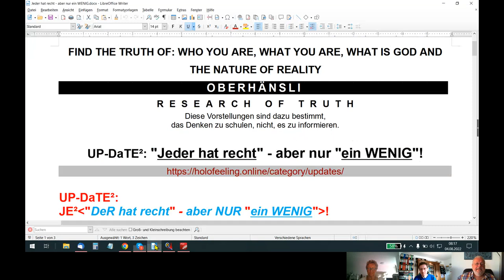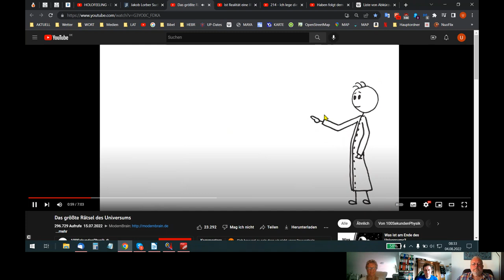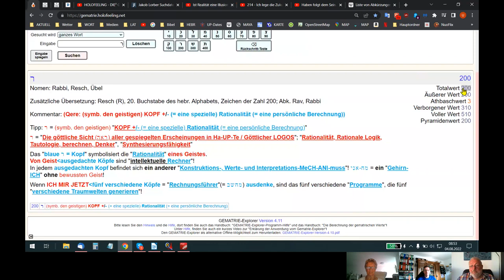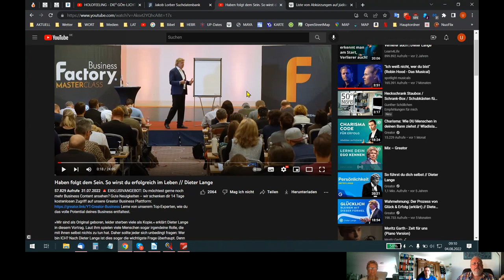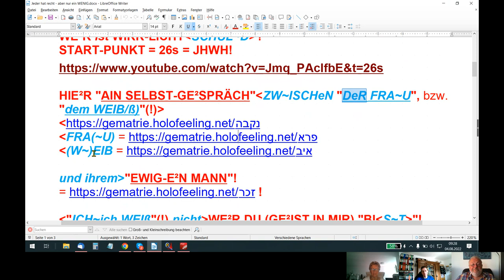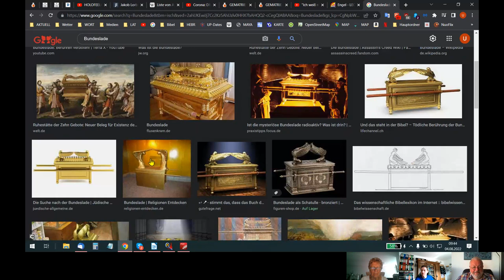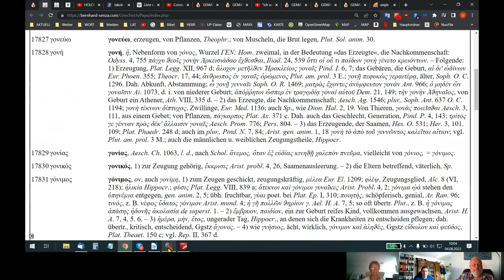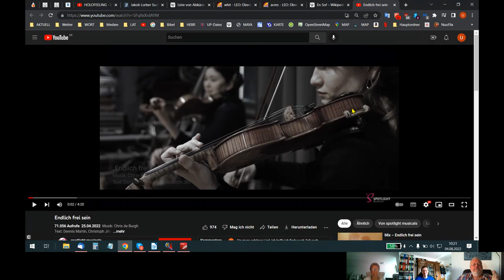🆙 HOLOFEELING - "Jeder hat recht" - aber nur "ein WENIG"!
Skypegespräch Udo - Siegfried - Helga vom 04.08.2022